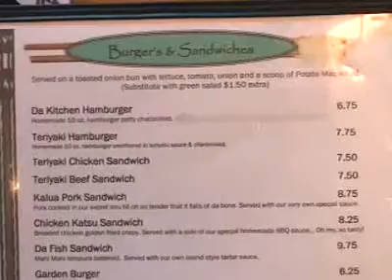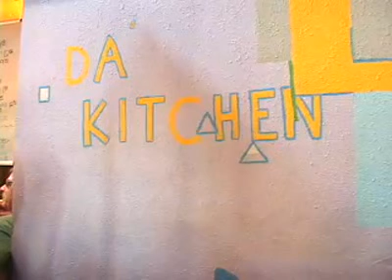Da Kitchen Kahului Maui - Maui Today.TV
Da Kitchen Located in Triangle Square in Kahului, Maui. Hosted by Tioni Taylor. Video Production by Lavanet.com